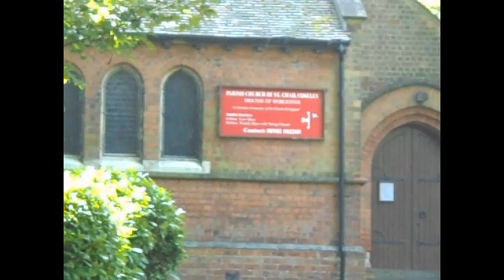Silver Jubilee Park and St Chad's church, Coseley, Dudley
Sumer walk around Silver Jubilee Park and Oak Street between Jubilee Park and St Chad's Church in Coseley (part of Dudley). It's by Birmingham New Road on a way between
Wolverhampton and Birmingham, cities in the West Midlands.